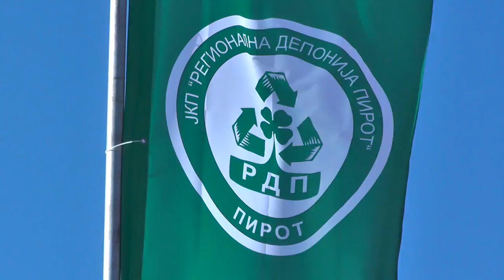BELGIJSKI AMBASADOR KUN ADAM POSETIO PIROT